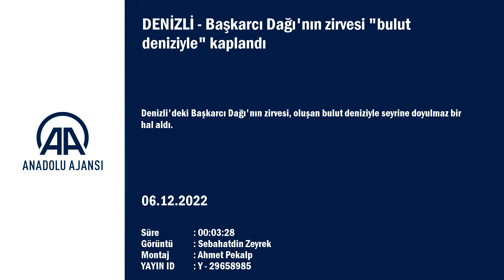Başkarcı Dağı'nın zirvesi "bulut deniziyle" kaplandı - Denizli Haberleri - HABERDENİZLİ.COM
Denizli'deki Başkarcı Dağı'nın zirvesi, oluşan bulut deniziyle seyrine doyulmaz bir hal aldı. Haber Denizli Youtube Kanalı